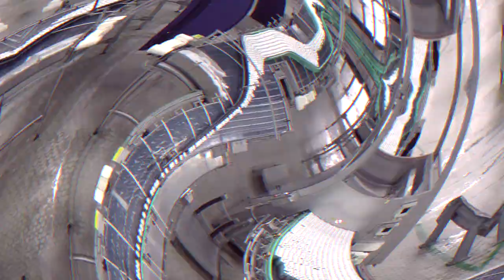B52 Energy Drink Production in the Netherlands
💥THE OUTSTANDING FEATURES OF B52 AND TIGON ENERGY DRINKS
Mood-up, mind-refreshing, and energetic - B52 and Tigon have what it takes to become the ideal energy drink. Moreover, B52 and Tigon also have some outstanding features:
🥃 Increasing concentration and helping you to stay wide awake by their taurine and caffeine content
🥃 Strengthening your muscles and nervous system, thanks to the vitamins and minerals in the drinks
🥃 Extremely refreshing with the natural sweetness of cherry and pineapple, with vanilla scent for a delight aftertaste
🥃 Produced using the pure water source in The Netherlands
🥃 Perfect for occasions like camping, sport or mixing cocktails.
To brisk up a new day, to energize, or to reduce stress and tiredness in working hours, etc. B52 will definitely be a great choice for you.
Order VIEC now to own the new, healthy and delicate B52 and Tigon energy drinks for your family, your friend, or your coworkers.
VIEC – specialized in exporting exclusively F&B products from factories to customers
☎️ Tel (Whatsapp; Viber): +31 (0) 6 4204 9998